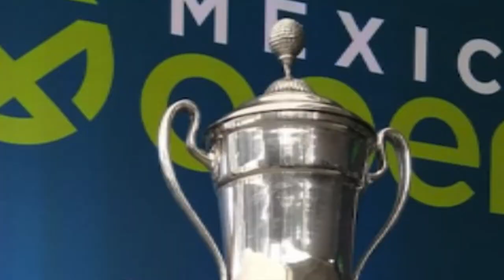🏌️‍♂️⛳ EL MÉXICO OPEN FUE PRESENTADO; CONTARÁ CON LOS MEJORES GOLFISTAS DE MÉXICO🏌️‍♂️⛳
Este lunes fue anunciado el "México Open", torneo de golf (anteriormente incluido en el programa del PGA tour como México Championship), que contará con un field de 132 jugadores.